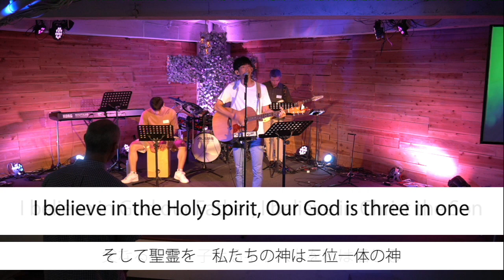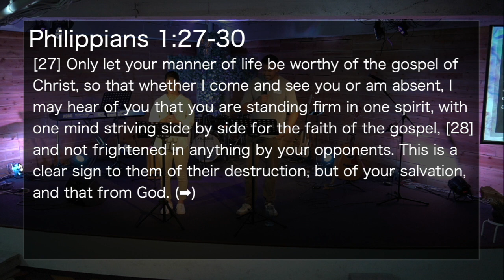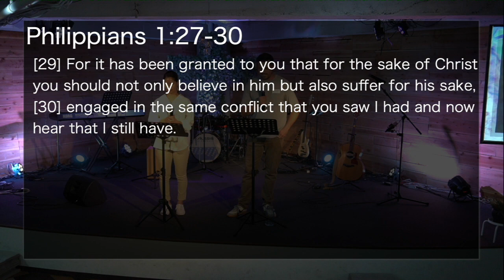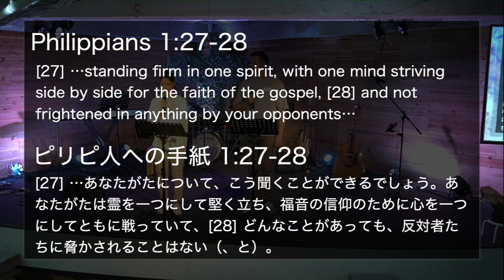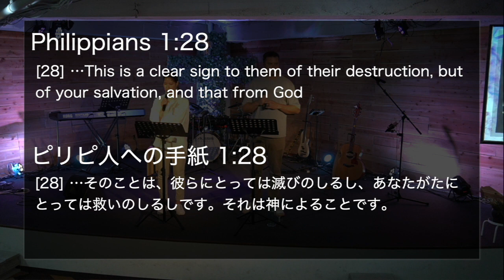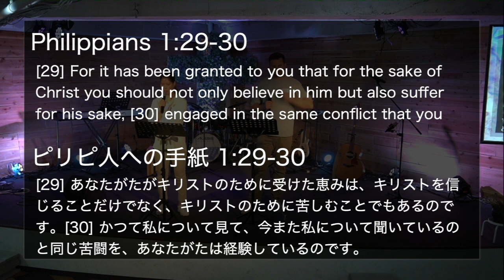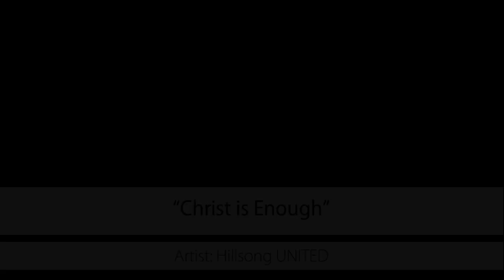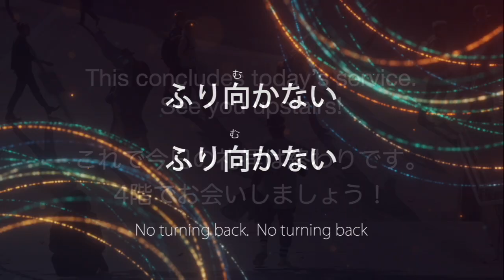喜び Joy (ピリピ人への手紙 Philipians 1:27-30)｜2023年8月13日礼拝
【現在のシリーズ】 喜び (ピリピ人への手紙シリーズ) 7/16 - 10/1
使徒パウロは、牢獄に囚われていながらも、ピリピ人へ喜びに満ちた手紙を書きました。牢獄という厳しい環境のなかで、パウロはなぜピリピ人へ喜びを伝えることができたのでしょうか？その喜びをどのようにしてみつけ、どのようにして保っていたのでしょうか？
私たちも人生においてパウロと似たような厳しい環境に置かれることがあります。そのとき、私たちはどのように喜びをみつけ、保つことができるでしょうか？パウロの手紙から、その秘訣を探っていきましょう。

【Series Now】 Joy (Philippians Series) July 16 - October 1
The Apostle Paul wrote a joyful letter to the Philippians even though he was in prison. How was he able to share his joy with the Philippians in such a harsh environment? How did he find that joy and how did he keep it?
We, too, are sometimes faced with similar difficult circumstances in our lives. How can we find and keep our joy? Let's explore Paul's letters and learn from him.

||| 紹介 |||
【MUSTARD SEEDクリスチャン教会・大阪】の礼拝をご覧いただきありがとうございます。当教会は毎週日曜日午前11時から、阪急中津駅前にある中津ビルに集まって礼拝をしています。ぜひ、いっしょに集まって聖書の語る唯一真実の神、イエス・キリストを礼拝しましょう。はじめて来られる方はぜひお知らせください。

||| Introduction |||
Our church meets every Sunday at 11:00am in the Nakatsu Building in front of Hankyu Nakatsu Station. Please come and join us and worship the one true God, Jesus Christ. If you are coming for the first time, please let us know.

▶︎▶︎ファースト・ステップ
クリスチャンの信仰に興味がありますか？ Interested in Christianity? Check First Steps
ファーストステップでは、聖書が教える「福音」について基本的な知識を学べます。

▶︎▶︎学びの資料
クリスチャンとして成長したいですか？ Do you want to grow as a Christian?
MSCC大阪が紹介している学びの資料をご覧ください。 Check our resources on our website.

▶︎▶︎コミュニケーション・カード Communication Card
質問や祈りリクエストをお送りください。Send us questions or prayer requests

▶︎▶︎カレンダー Calendar
教会コミュニティにつながりましょう！Let’s be connected!